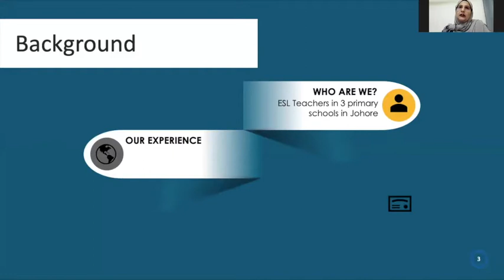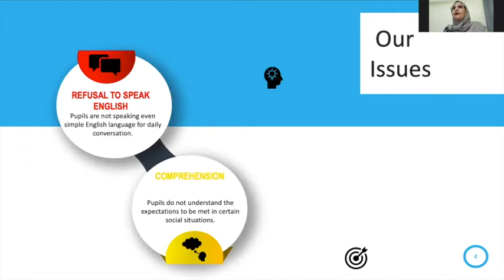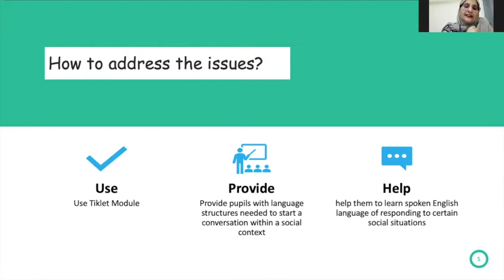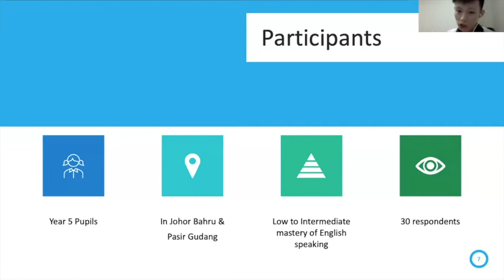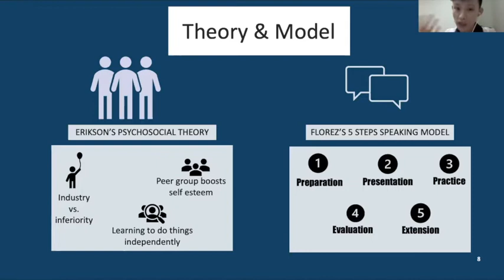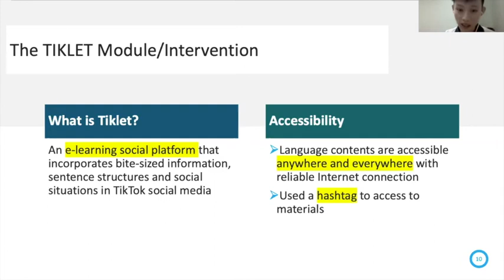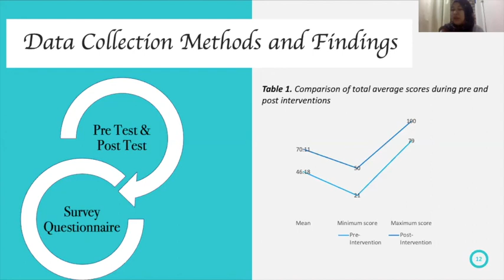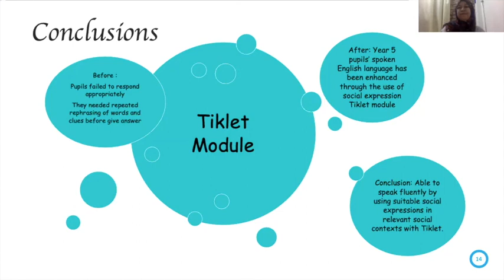ENHANCING YEAR 5 PUPILS' ENGLISH SPEAKING THROUGH THE TIKLET MODULE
ICONFED 2020 CONFERENCE PRESENTATION.

Presenters:
Shazwina Shamien Abdul Basit
Winson Eng Wei Siang
Nur Maechea Avelino